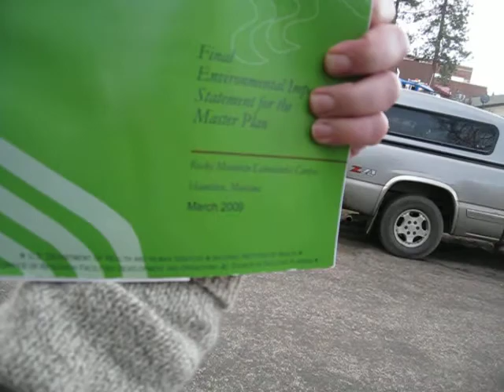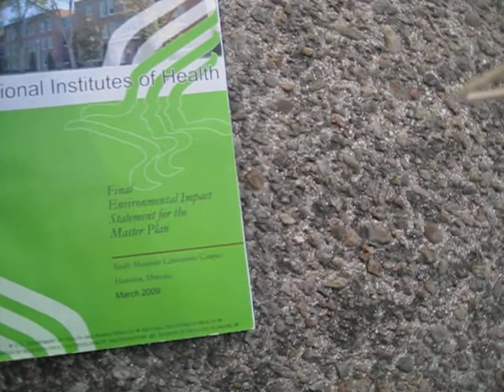Proof of NIH NEPA violation court martial PHS officer Kelly Hudson RML ORF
This property was not owned by the US Govt when the FEIS was published in March 2009.  To demolish a property without assessing imapacts, alternatives or public comment period violates 42 CFR 4332 and 1502 to 1508 (NEPA).